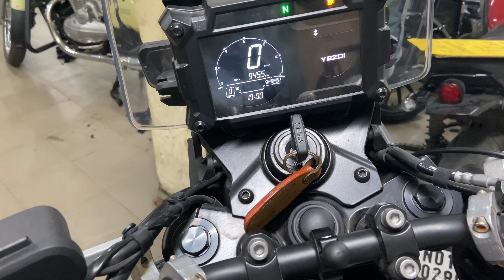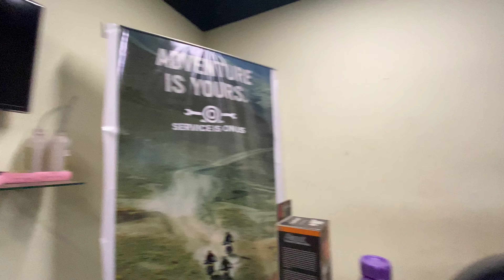Day 15 - Yezdi Adventure #2022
JMB JAWA Service Center

No 25, Lakshmi Talkies Road, near BILLRATH HOSPITAL ROAD, Shenoy Nagar, Aminjikarai, Chennai, Tamil Nadu 600030
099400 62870